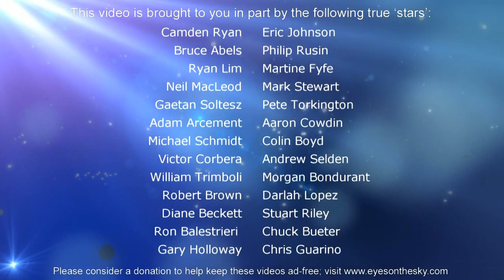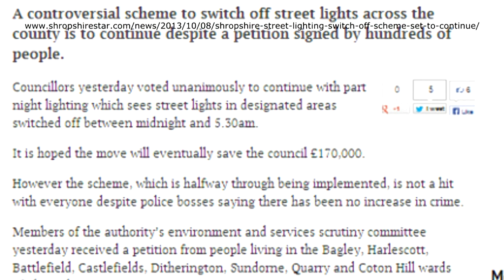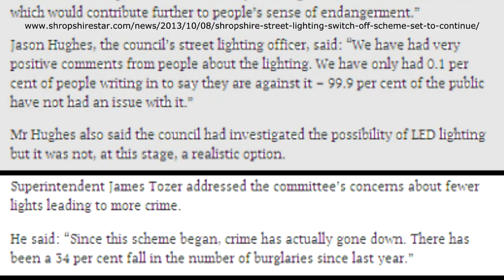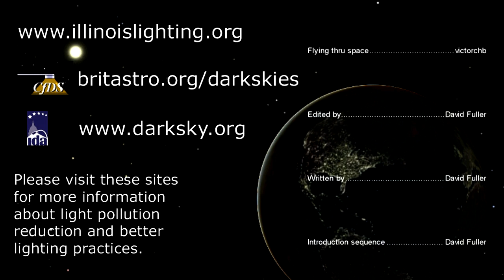Eyes on the Sky: Oct 21 thru Oct 27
Dead stars are fun to see, especially since they bloat up and turn green - check out how you can find and see one this week! NGC7009 in Aquarius, also known as the Saturn Nebula, is not too hard to find from the stars in Capricornus. See what's up in the night sky every week with "Eyes on the Sky" videos, astronomy made easy.